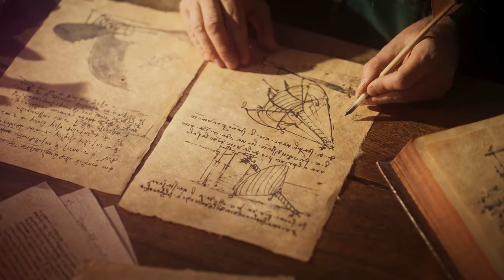Renaissance Rebel: Michelangelo's Scandalous Side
🎨 Prepare to dive into the scandalous side of art history as we unravel the intriguing tales hidden behind the masterpieces of Michelangelo! In this revealing video, we'll explore the lesser-known aspects of the Renaissance genius's life, exposing the controversies, affairs, and secrets that shaped his legacy.

🔍 From clandestine romances to political intrigues, join us on a journey through the shadows of Michelangelo's life as we peel back the layers of the Sistine Chapel ceiling and beyond. Discover the shocking stories that history tried to keep hidden and explore how these scandals may have influenced some of the most iconic works of art in the world.

🗿 Not just a glimpse into the artist's studio; it's an exploration of the man behind the marble, the sculptor behind the scandals. Join us as we unmask the Renaissance's bad boy and shed light on the untold chapters of Michelangelo's life that have been overshadowed by his artistic brilliance.

🖌️ Whether you're an art enthusiast, history buff, or simply curious about the drama that unfolded in the Renaissance era, this video promises to deliver an engaging narrative that unveils the enigmatic secrets of Michelangelo's scandalous life. Don't miss out on this artistic journey filled with surprises and revelations!